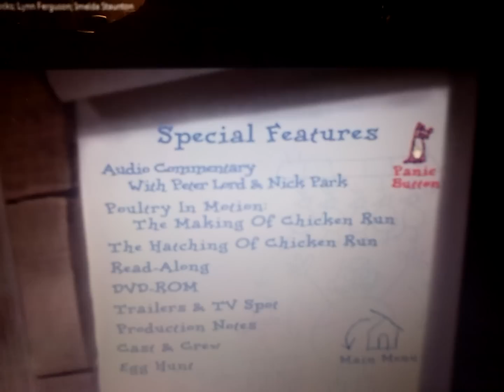Chicken Run Panic Button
Panic Button Screaming Chickens